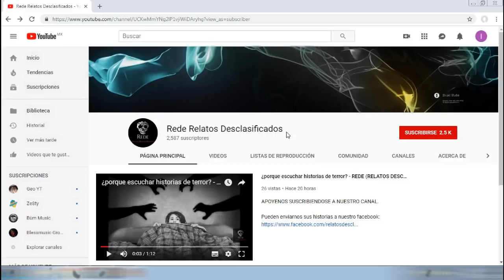INCENDIO MALDITO - REDE RELATOS DESCLASIFICADOS